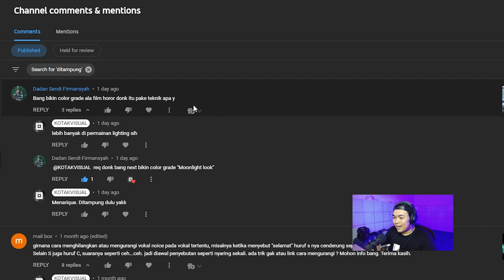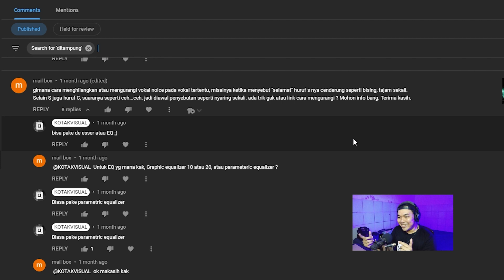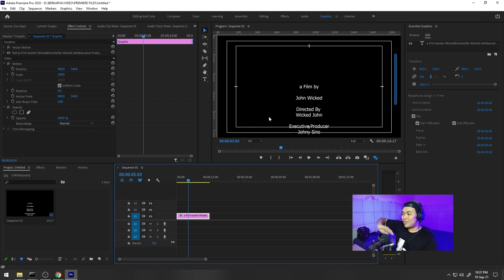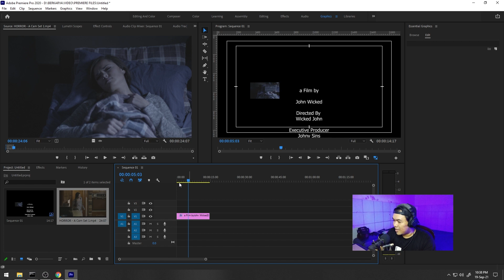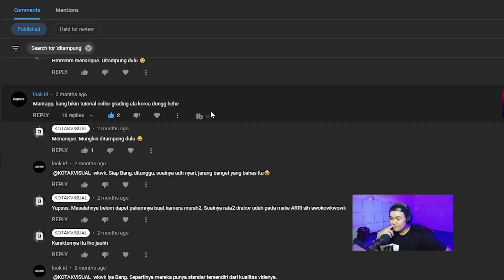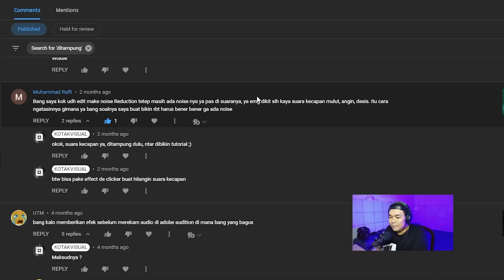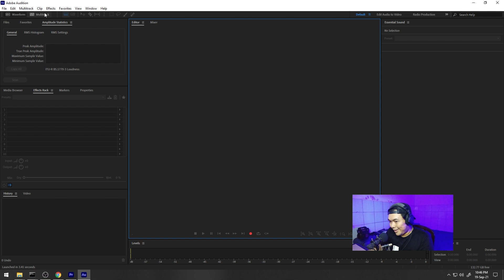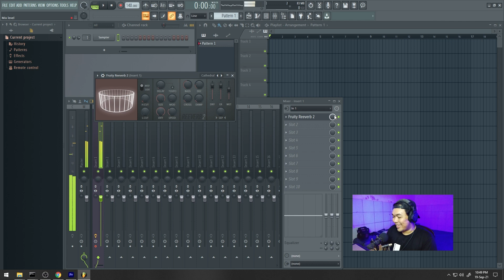Burn In Audio Effects Dari Microphone Adobe Audition QnA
kali ini kita membahas Burn In Audio Effects Dari Microphone Adobe Audition QnA

*My Gear :

Camera : SONY a7R2
Lens : SONY 28-70mm OSS
Memory : SONY SDXC 64 GB
Tripod : Fotopro
Microphone : Boya WM6
Recorder : Zoom H1
Lighting : led light
Webcam : Logitech C270
Speaker : Edifier 1280T
Headphone : Audio technica ATH-M50X
Amplifier : Behringer Microamp HA400

Computer Specs :
Display : LG 22MP68VQ (IPS NTSC72)
Casing : Venom RX GOW
Motherboard : Gigabyte AX370 K5 Gaming
CPU : AMD Ryzen 7 1800x
Graphic Card : ZOTAC RTX 2060 Super 8 GB
RAM : Corsair 16 GB (8 GB dual channel)
SSD : Samsung Evo 2 M2 500 GB
HDD : Western Digital 4 TB
PSU : Seasonic 760 Watt PLATINUM
Keyboard : IBM KB-8923
Cooling System : CAPTAIN 120 EX GAMER STORM CPU LIQUID COOLER